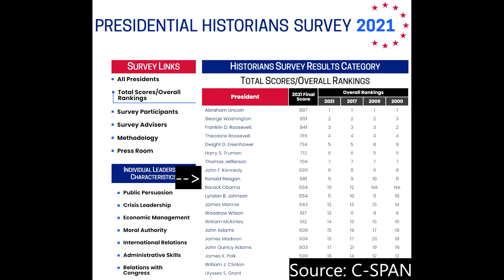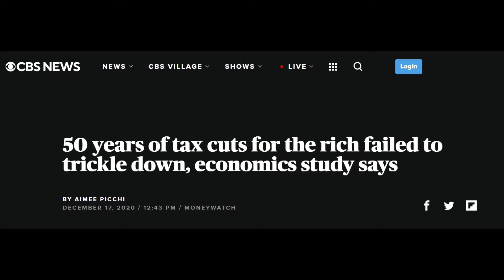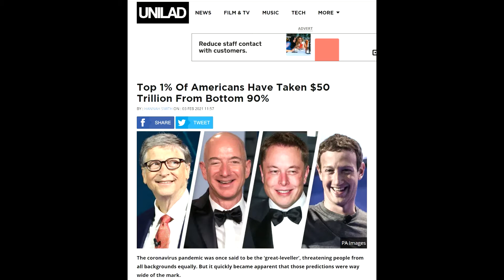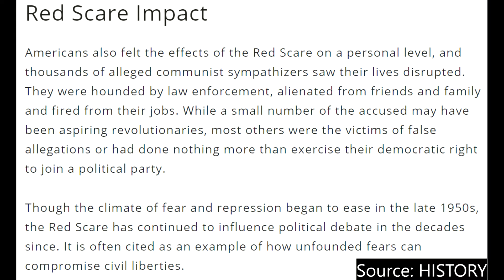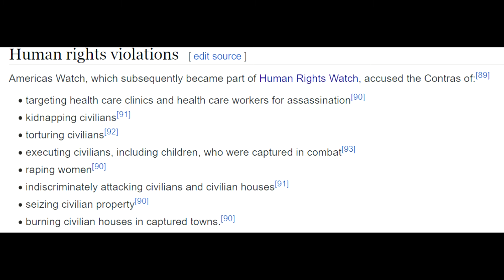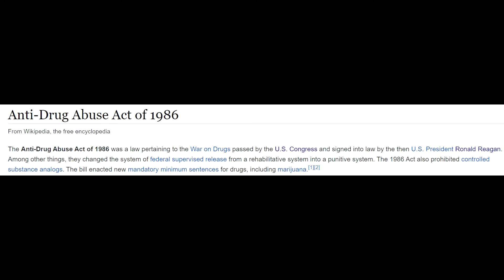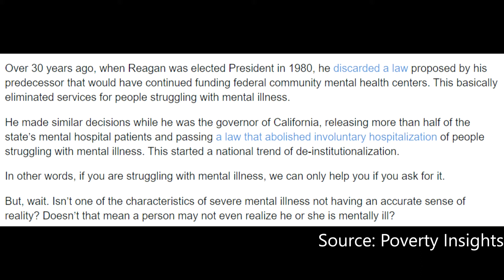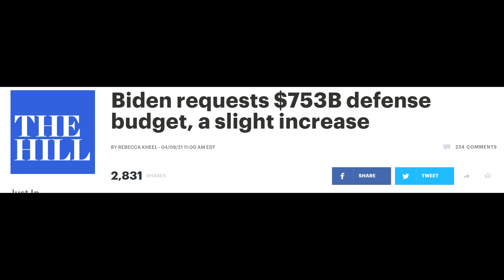Ronald Reagan: An Overrated Presidency, A Disastrous Legacy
With the recent release of rankings from historians of all U.S. Presidents, and Ronald Reagan being in the top 10, I figured it was time to tell the truth about his legacy, and how his policies and ideas have left a permanent stain on American politics to this day.